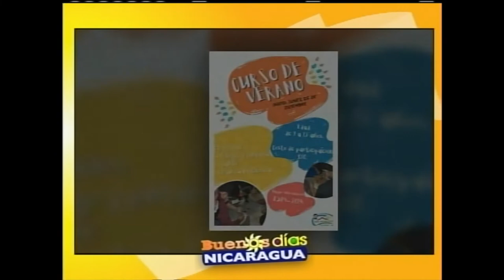Invitación Cursos de Verano